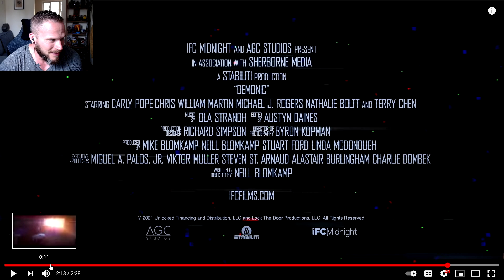DEMONIC Official Trailer REACTION Neill Blomkamp's Horror SciFi Movie Looks Amazing